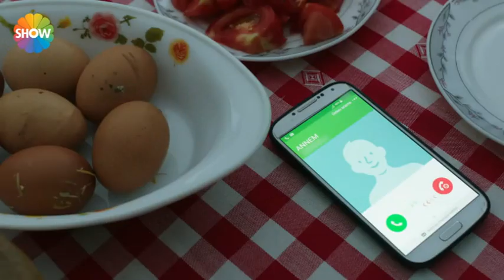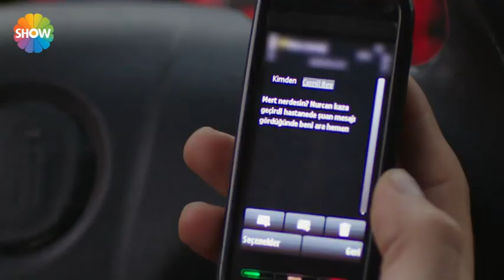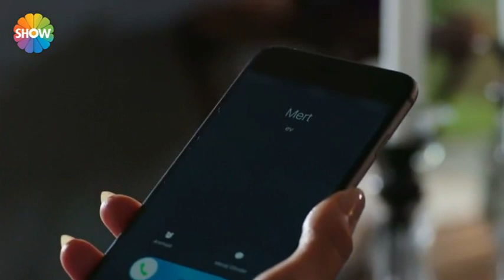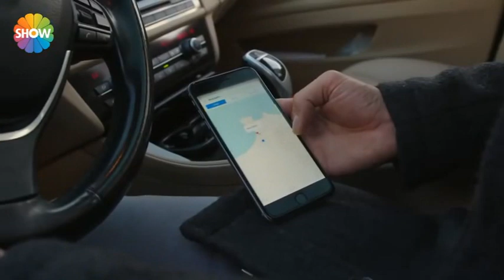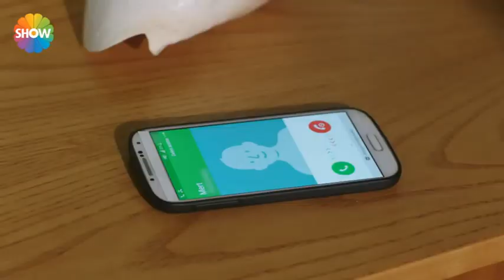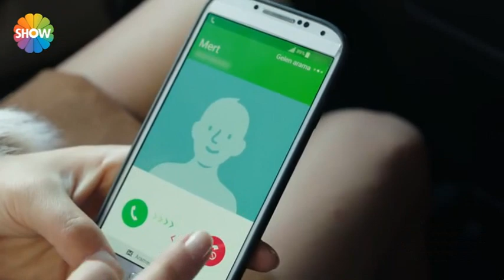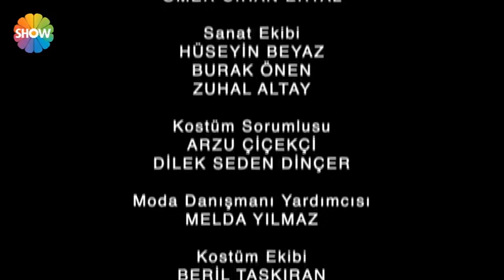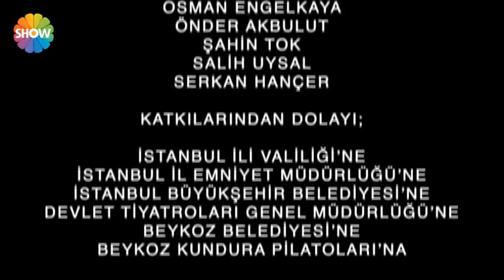A sin from the past 5. episode! FINAL! LAST EPISODE!